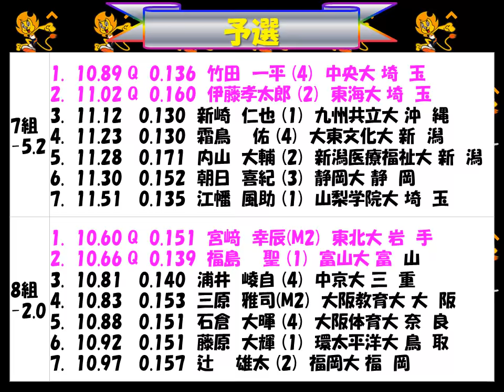全日本インカレ2018 男子１００ｍ 優勝：永田 駿斗 慶應義塾大